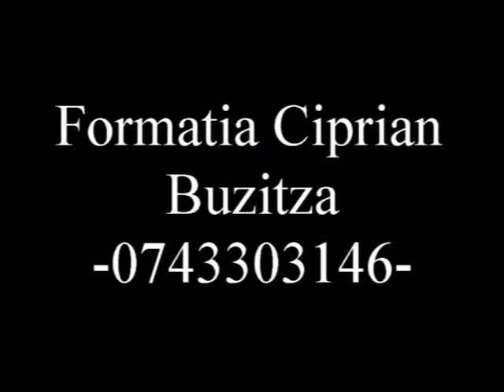Formatia Ciprian Buzitza - Ochii Tai